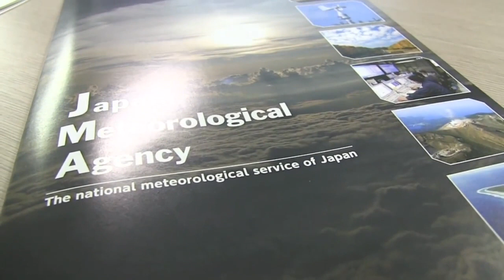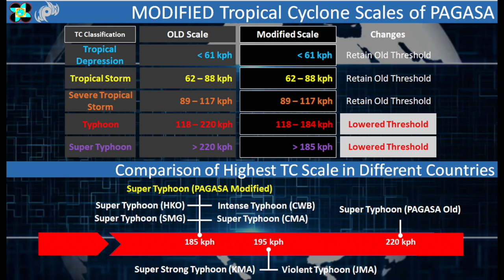Typhoon and Tropical Basics in the Western Pacific